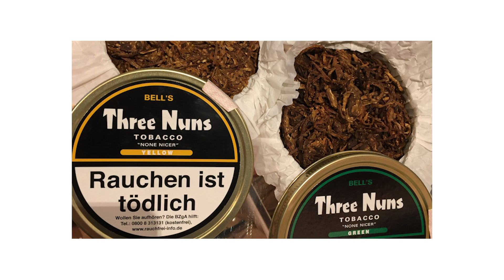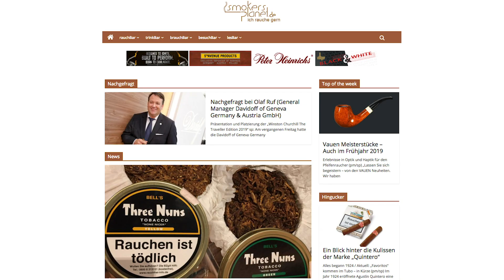Will`s Woche KW 10/2019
"Weiter Horizont - Tiefer Charakter" - so das Motto des Hauses Davidoff zur Platzierung der neuen Churchill Cigarren-Serie. Am Eventabend (siehe aktuelle Kolumne mit Olaf Ruf und im Video) tauchten Aficionados und Fachhändler in Welt von Sir Winston Churchill und seinen Vorlieben für den Genuss - im speziellen für Cigarren - ein.Will´s Woche KW 10/2019 lädt auch Sie zum eintauchen ein - nicht nur in die Churchill-Welt.